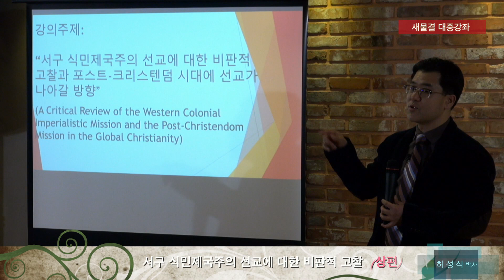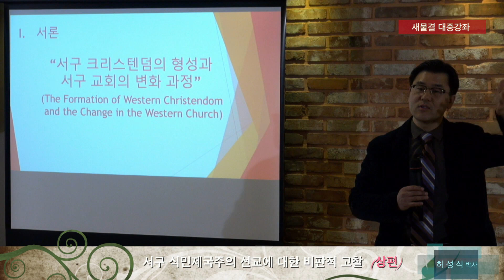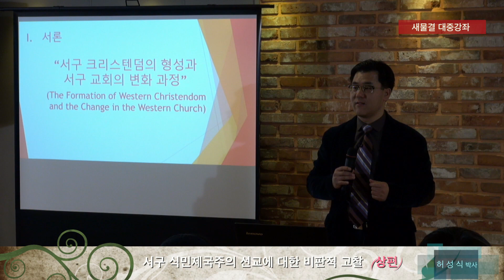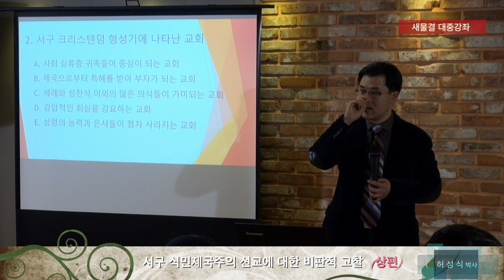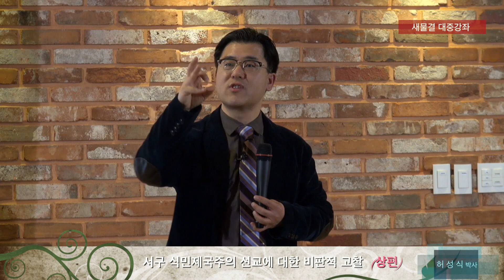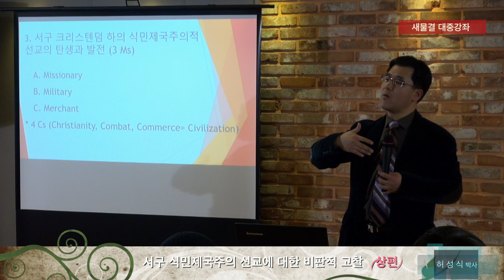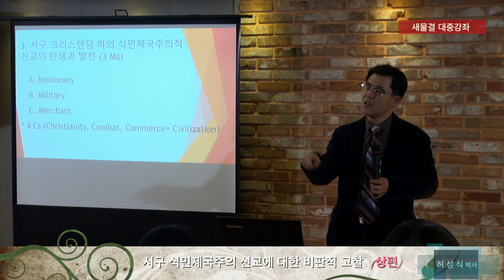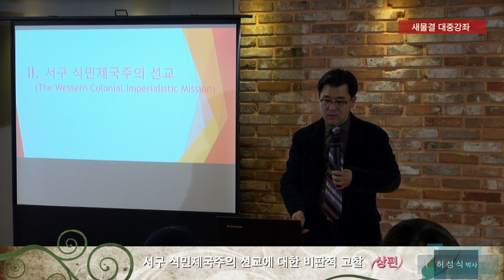서구 식민제국주의 선교에 대한 비판적 고찰 (상)_ 허성식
[새물결 대중강좌] 제국주의 선교에 대한 비판적 고찰: 포스트-크리스텐덤 시대에 선교가 나아갈 방향

일시: 1월 29일(월) 저녁 7:30~9:30
장소: 새물결 북카페
강사: 허성식 박사